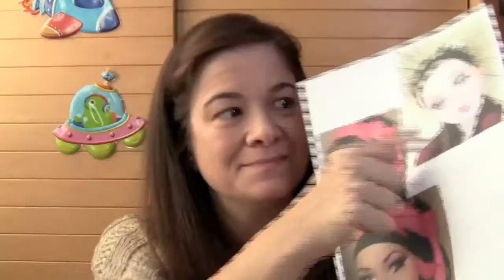Two Oriental inspired make-up looks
This was my entry for the Oriental competition at Seselleman's channel in which we had to recreate two different oriental inspired looks based on two different photos.

I did my best. It was hard work but lots of fun, don't you agree?

If you speak Spanish, have a look at her channel, you'll get great doses of sanity and madness in equal amounts

NOTE: The first look I recreate belongs to one of the make ups created by MissChievous.

I don't really know who did the photo of the Geisha inspired look I tried to recreate in the second look, so I appreciate if you could help me to find out.

Music in the video, in order of appearance:
Teentime Fullmix, by Jewelbeat.com, licence os use adquired to Jewelbeat.com